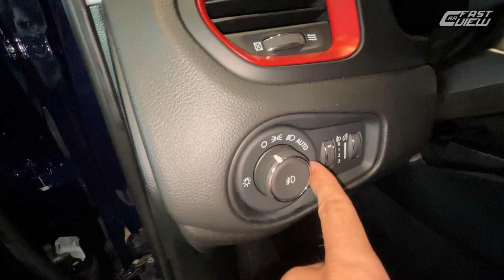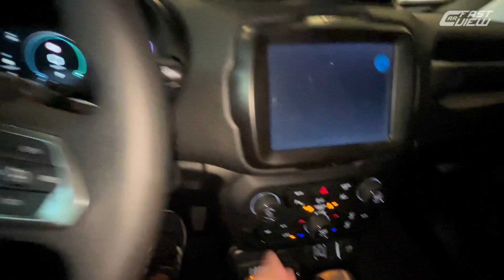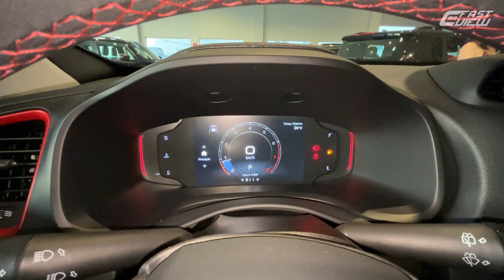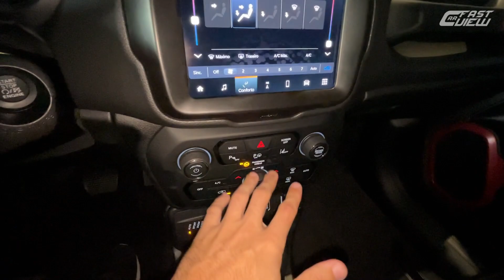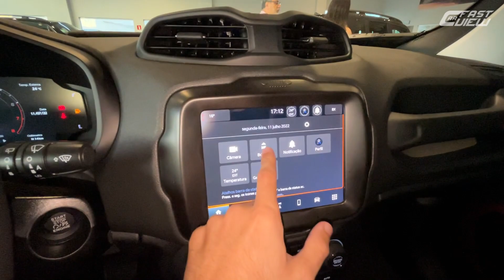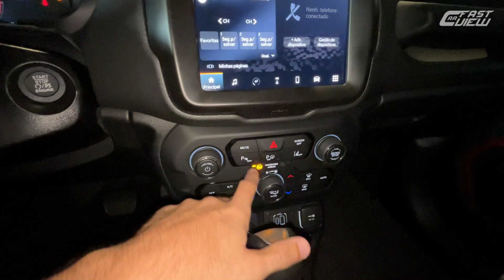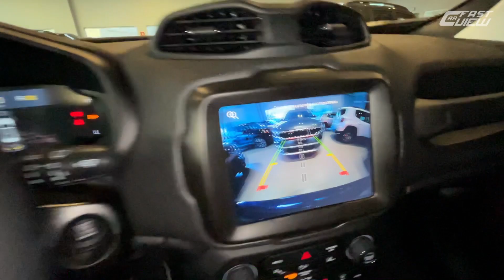NOVO JEEP RENEGADE TRAILHAWK 1.3 TURBO 4X4 2022 É BOA OPÇÃO APESAR DOS PROBLEMAS?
NOVO JEEP RENEGADE TRAILHAWK 1.3 TURBO 4X4 2022 EM DETALHES

Avaliei o novo Jeep Renegade Trailhawk 1.3 turbo 2022. O modelo chega com mudanças pontuais na frente e traseira, além de novas rodas. No interior, as novidades ficam por conta do novo volante e novo painel de instrumentos digital de 7 polegadas e nova motorização 1.3 turbo de 185 cavalos e 27,5 kgfm de torque. Confira!!!

⚠️ PENSANDO EM COMPRAR CARRO SEMINOVO OU USADO E QUER SABER O HISTÓRICO COMPLETO DO VEICULO?

00:00 Início
00:14 Preço e detalhes externos
04:51 Detalhes internos
14:12 Motorização
15:18 Iluminação
16:29 Equipamentos e itens de segurança

📊 FICHA TÉCNICA
NOVO JEEP RENEGADE TRAILHAWK 1.3 TURBO 4X4 2022
Motor: 1.3 Turbo Flex
Potência: 185 cv (A) e 180 cv (G)
Torque: 27,5 kgfm (A) e 27,5 kgfm (G)
Transmissão: Automática 9 marchas
0 - 100km/h: 9,5 seg
Vel. Máx: 202 km/h
Cons Urbano: 6,3 km/l (A) a 9,1 km/l (G)
Cons Rodoviário: 7,6 km/l (A) a 10,8 km/l (G)
R$ 169.090,00